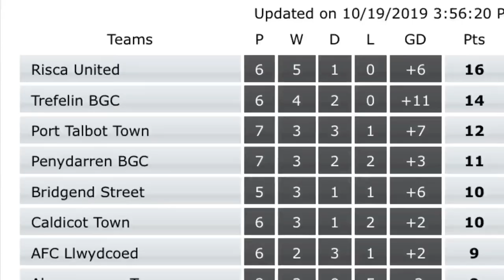S2-E17: Port Talbot Town vs Abertillery Bluebirds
After a while off I’m back with a visit to Port Talbot Town’s Victoria Road for an FAW trophy game between the hosts and Abertillery Bluebirds from the division below.

Check out the action and I hope you enjoy! It’s really appreciated!